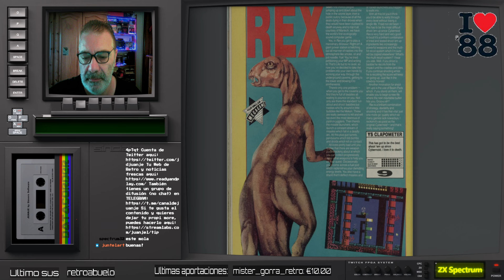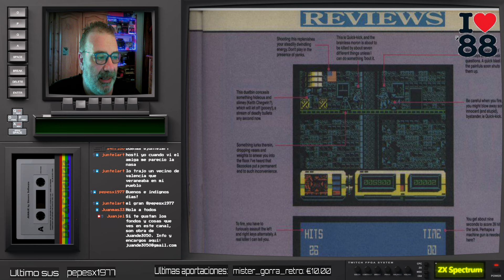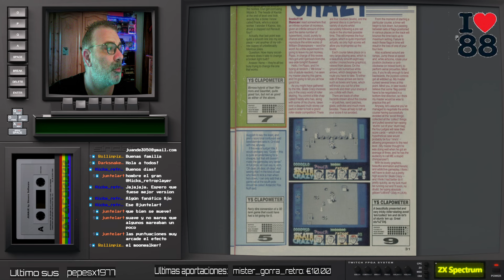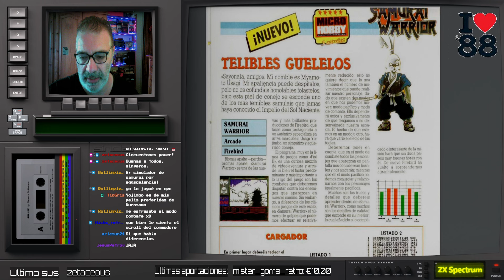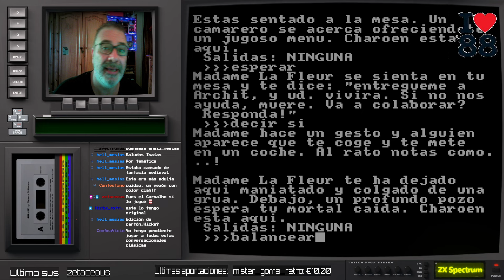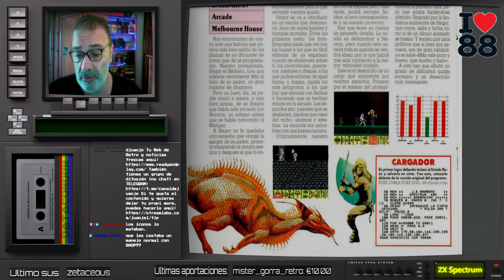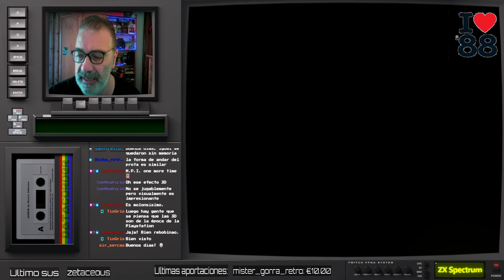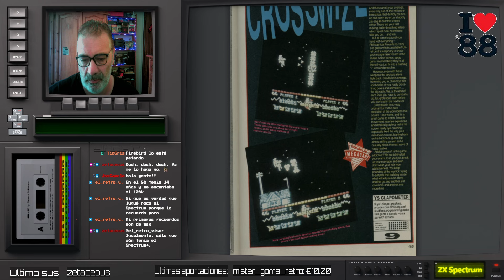ZX SPECTRUM STRANGER THINGS 1988 VOL 1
Buenas!
Redifusión.

Primera entrega de dos de la serie ZX Spectrum Stranger Things, en la que vemos año por año juegos para ZX Spectrum, poco o nada conocidos y que tienen un importante toque "Stranger"

En esta primera entrega de Stranger Things de 1988, vemos juegos como REX (ese juego que nadie se acuerda pero todos coinciden que es tremendo) FireFly de Hoffa, Crime Busters un clon bastante descarado del Mappy y muchas cositas Stranger para ZX Spectrum más. Ya comenté en uno de las últimas entregas que a medida que avanzamos años, es más complicado encontrar Stranger y la labor de búsqueda es cada vez mucho mayor.